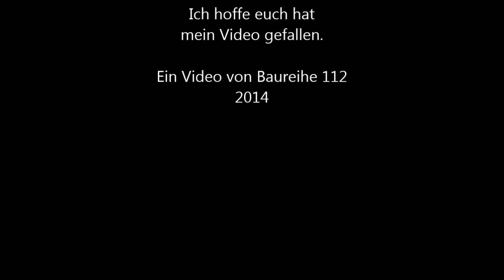Der Regionalexpress kurz vor der Abfahrt nach Hannover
Ein kleines Abschied Video von der Baureihe 218 im Harz.

Der REgionalexpress kurz vor der Abfahrt nach Hannover Hbf im Einsatz auf der KBS 320.

Starten der Diesllok BR 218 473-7 in Bad Harzburg.
Ich hoffe euch gefällt mein neues Video über die Diesellok der Baureihe 218 in Bad Harzburg.

Folgene Kamera benutze ich TZ7 von Panasonic und Windows Movie Maker für die Videobearbeitung.

Über ein Abo, Positive Bewertungen und Kommentare würde ich mich sehr freuen.
Ihr könnt mich auch gerne bei google plus besuchen.